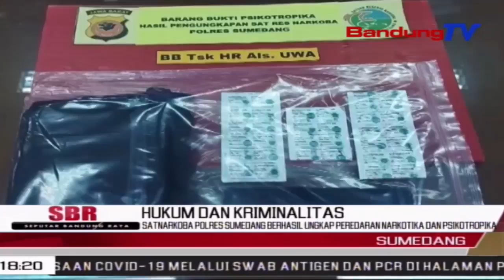Satnarkoba Polres Sumedang Berhasil Ungkap Peredaran Narkotika Dan Psikotropika | SBR | BANDUNGTV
SBR | BANDUNGTV | IRFAN RAMANDA | Sembilan Orang Pengguna Dan Pengedar Narkotika Jenis Shabu Dan Obat Psikotropika, Diciduk Satuan Reserse Narkoba Polres Sumedang, Di Sejumlah Wilayah Hukum Polres Sumedang. Selain Mengamankan Pemakai Dan Pengedar, Petugas Pun Berhasil Mengamankan Barang Bukti Kejahatan.